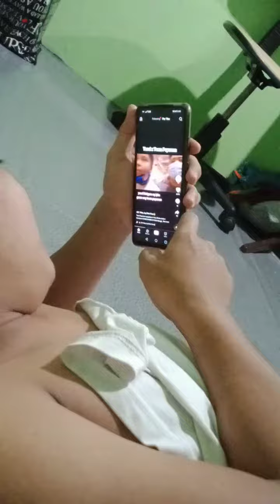CONG TV | TEAM PAYAMAN SALAMAT DAHIL NAPAPASAYA NYO KAMI